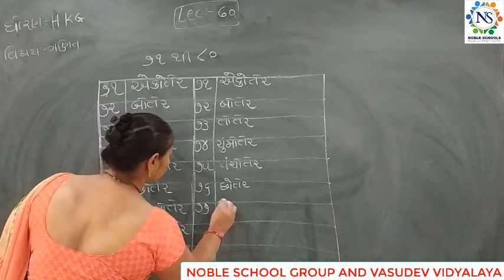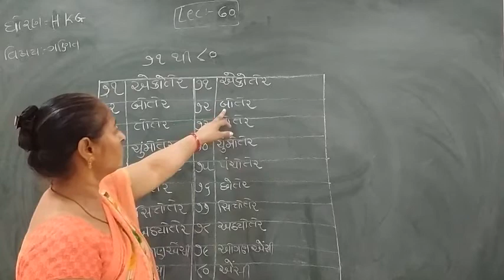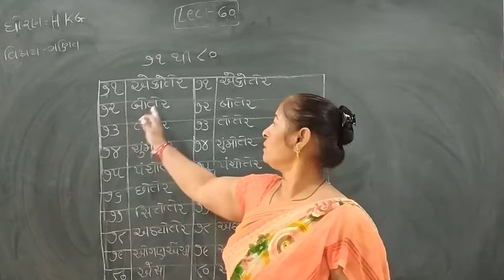Standard - H.K.G SEM- 2 Ganit Lecture - 60 Rakshitaben